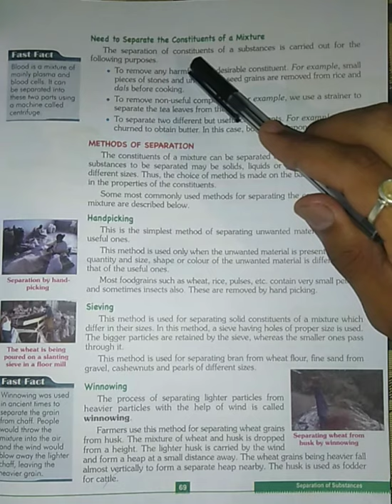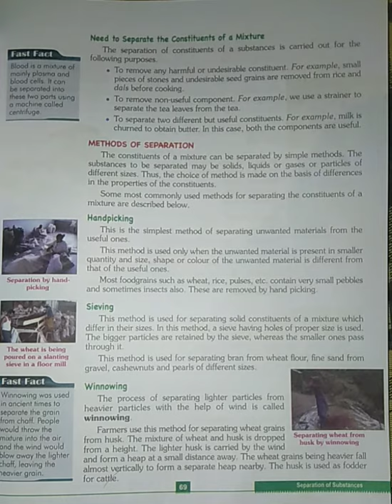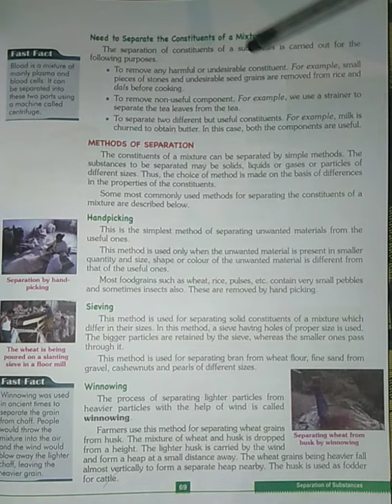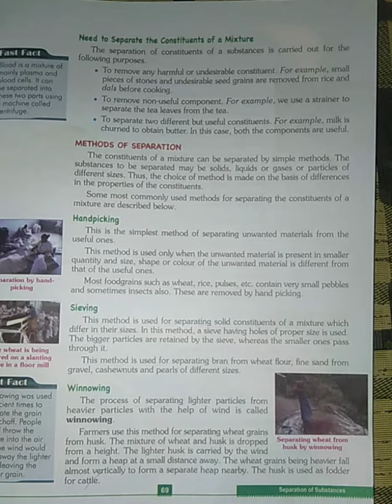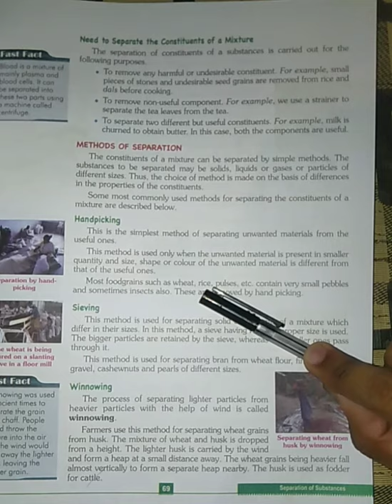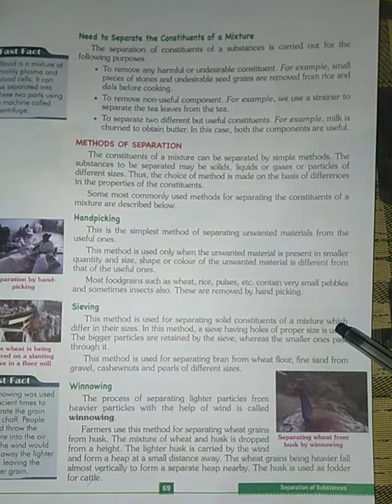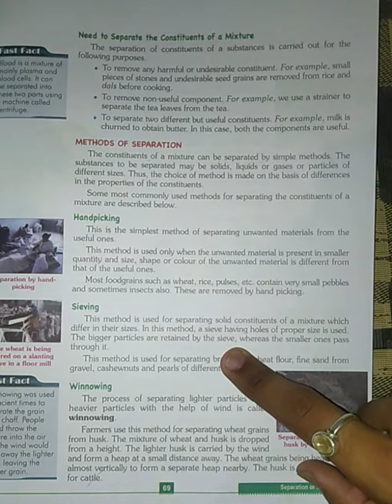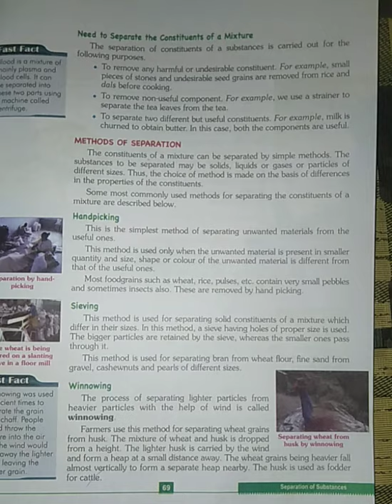Class-6th Science, Chapter-5 (Part-2)